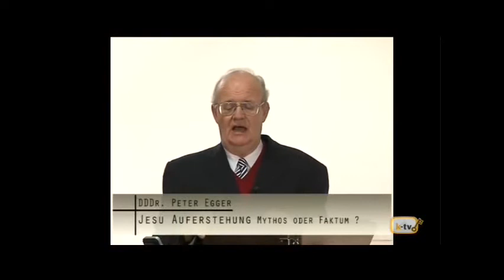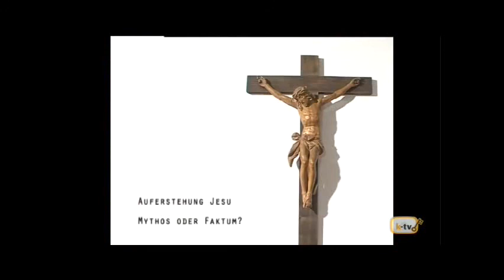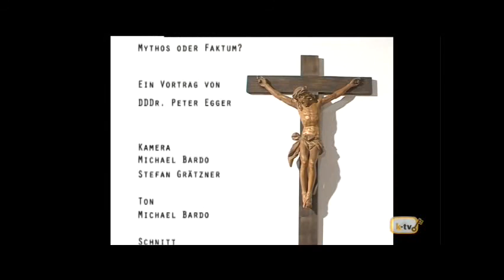Auferstehung Jesu - Mythos Faktum - 04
Auferstehung Jesu - Mythos Faktum - Teil 04